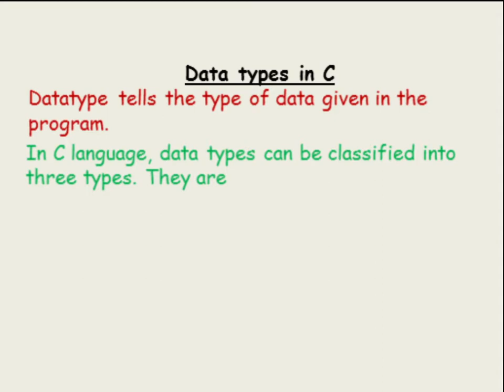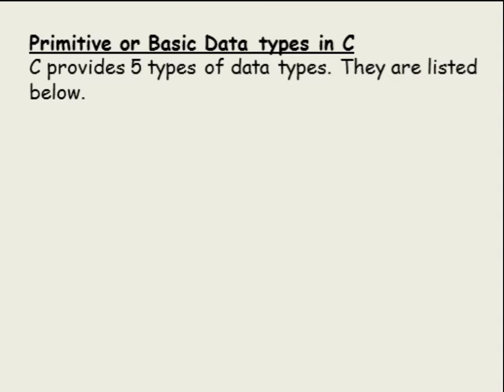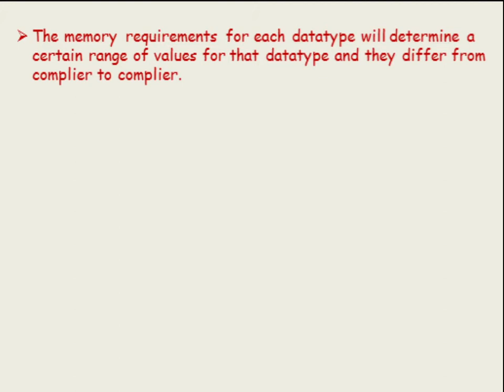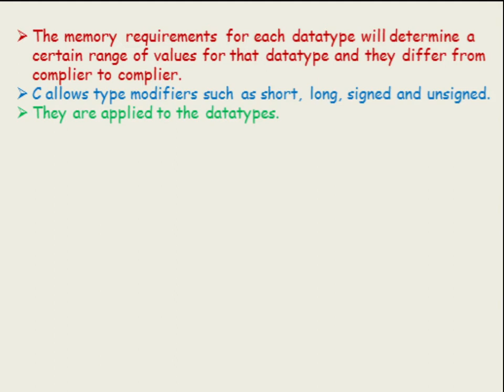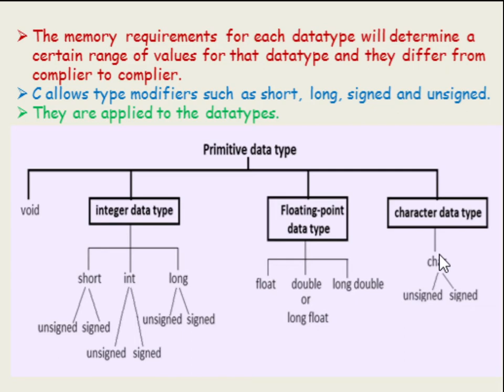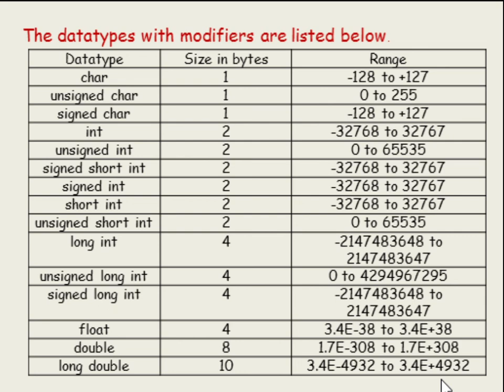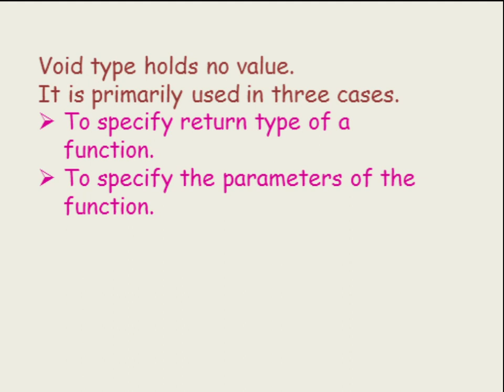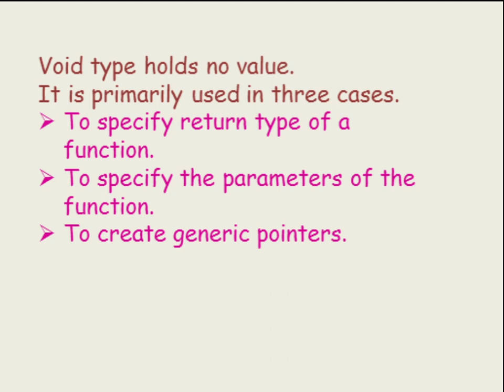IIYEAR 4THSEM B.ComVOC(PROGRAMMING IN C) UNIT-1#LECT-7